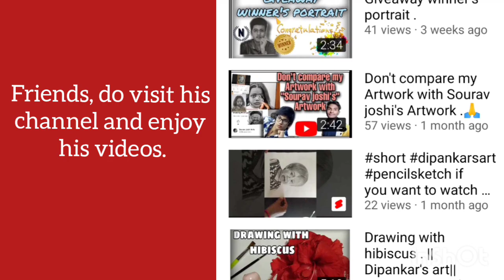Portrait of Dipankar Das Dipankar'sArt